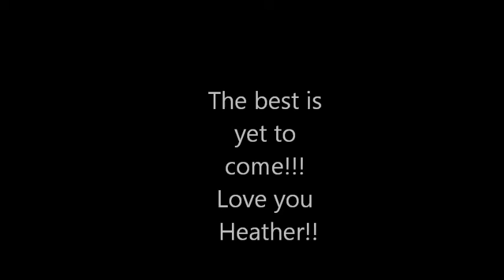Heather 10th Birthday Video Compilation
Video Summary of Heather life-to-date